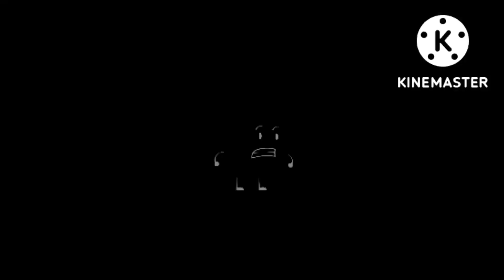Random Firey Vs LBB sounic- Stupid beatbox Battles s3